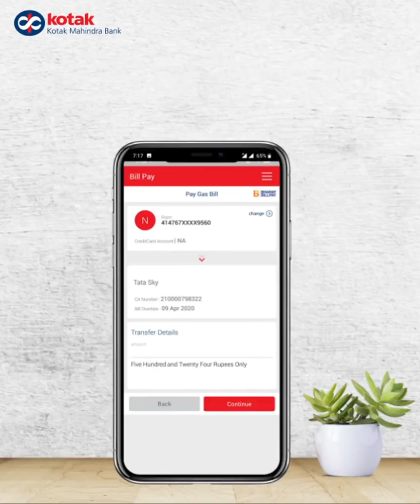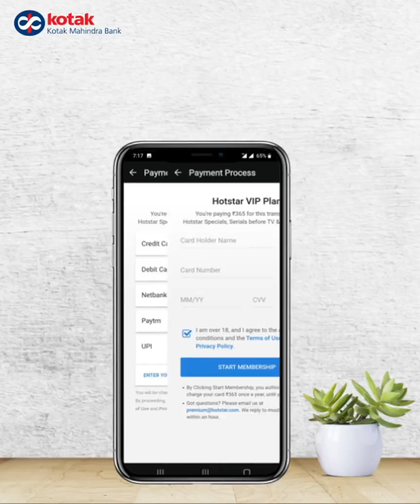How to recharge your DTH using Kotak Mobile Banking App or pay for your online streaming apps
Step by step guide to recharge your DTH connection or even pay for your online steaming apps/websites from the comfort & safety of your home in just a few simple steps